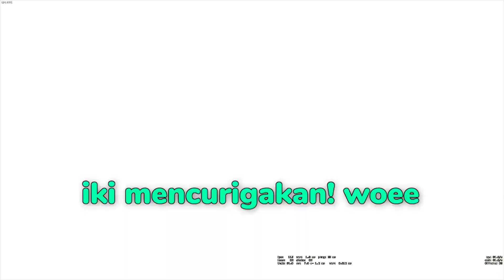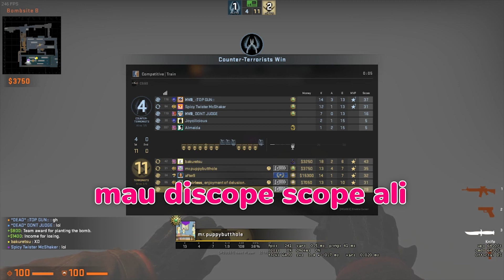Knive Round Poco Poco | CSGO #4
csgo naess moment, poco poco, ganggu teman maen, adu pisau!

csgo seru seru nih walaupun kalah terus tapi tetap semangat ngelawak wkwkwk
tonton semuanya deh!